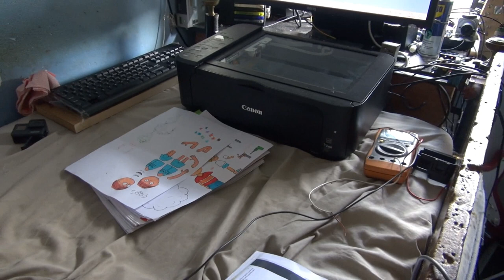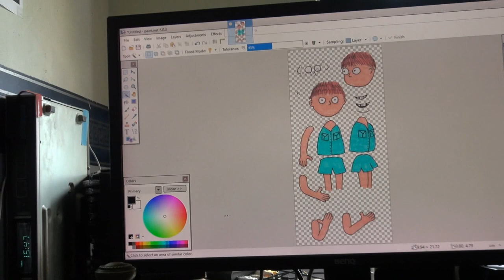Updates about my neighbors, how it all started and how it is now.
In classic CoolDudeClem walk 'n talk v-log style! With plenty of jump-cuts while I gather my thoughts and pause while random people randomly decide to randomly be randomly about at random.

I haven't done one of these in AGES so I thought I would.

MY NEIGHBOR IS A TOTAL TWAT.
MY NEIGHBOR IS A SELFISH BASTARD.
MY NEIGHBOR IS A WASTE OF SPACE.
MY NEIGHBOR IS A TOSSER.
MY NEIGHBOR IS USELESS.
MY NEIGHBOR THINKS EVERY SUNNY DAY IS PARTY TIME.
MY NEIGHBOR IS STUPID.
MY NEIGHBOR ONLY CARES FOR HIMSELF.
MY NEIGHBOR HAS ZERO TASTE IN MUSIC.
MY NEIGHBOR MUST BE DEAF CONSIDERING HOW LOUD HE PLAYS IT
(or at least he will be if he keeps that up).
MY NEIGHBOR THINKS WE WANT TO HEAR HIS MUSIC.
MY NEIGHBOR HARASSES THE OTHER TENANTS.
MY NEIGHBOR LEAVES HIS JUNK IN OUR GARDEN.
MY NEIGHBOR IS OF NO BENEFIT TO SOCIETY WHATSOEVER.
MY NEIGHBOR SHOULD BE DRAGGED OUT ON TO THE STREET AND SHOT.

If someone killed him, it would not only make my life better, but other people's lives would also improove.